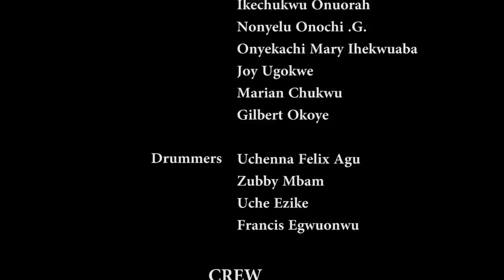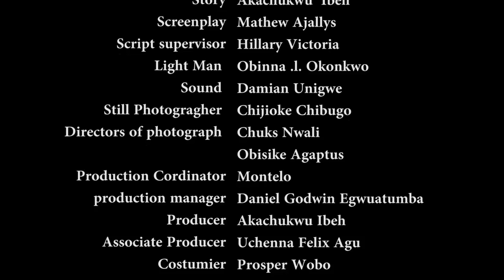The Arrogant Billionaire Dat Was Changed By His Maid He Employed To Take Care Of Him - Ken Erics